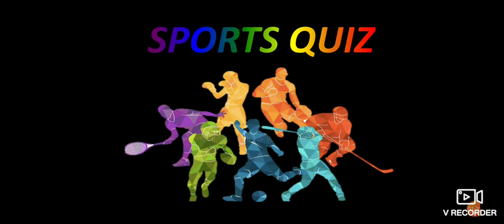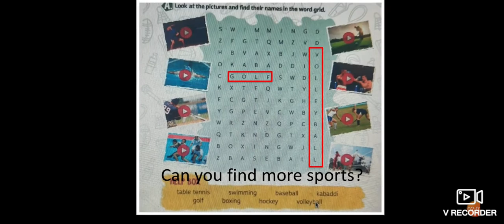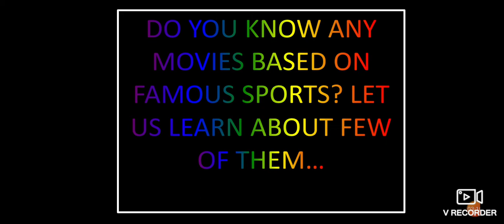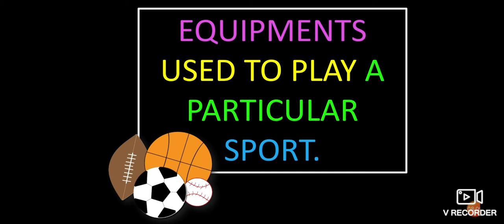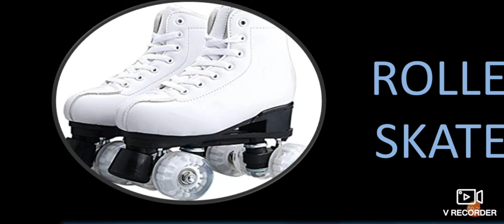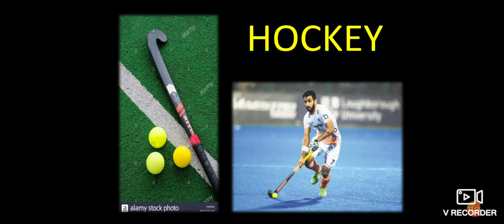GK CLASS 2 --- SPORTS QUIZ 30th Jan